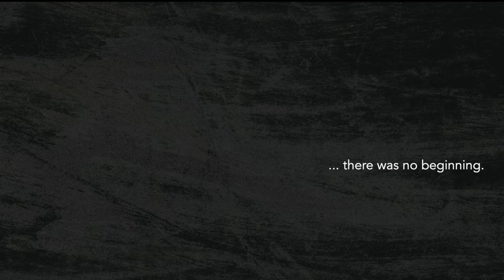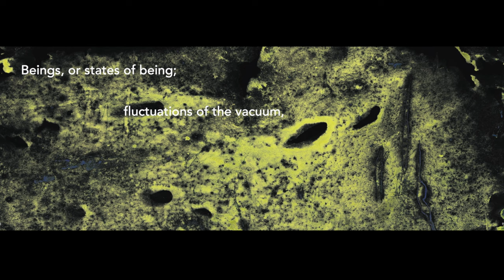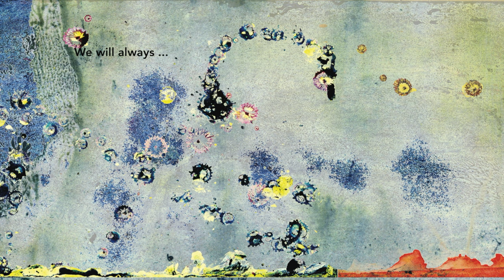"Coming Into Being" with story and pictures by Roy Freeman, steelcello music by Alex DocDorsch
"In the beginning there was no beginning..." So begins a timeless story of coming into being, a picture-poem spanning personal and mythical dimensions of the continually unfolding mystery of our cosmic and individual existence. With depth, humor, and imagination,  it is light and deep at the same time. With the ethereal steelcello music performed by Alex DocDorsch, an original member of Bob Rutman's legendary US Steel Cello Ensemble, adds dimension to the  images by Roy Freeman. For information on ordering the published book, use the form on: